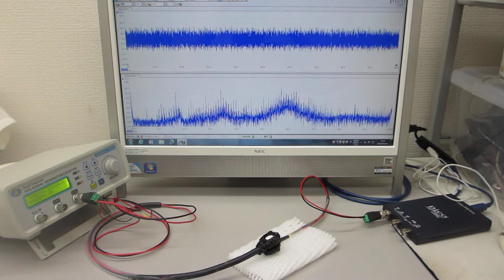超音波プローブの伝搬特性実験 Ultrasonic experiments based on the propagation characteristics of ultrasonic probes